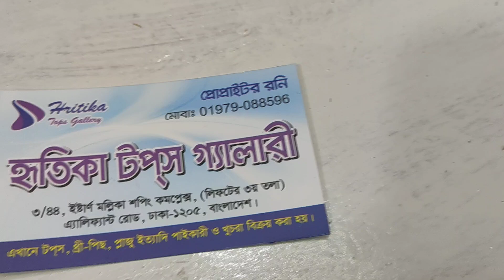মাত্র ৫৫০ টাকায় কিনুন যে কোন কুর্তি ❤